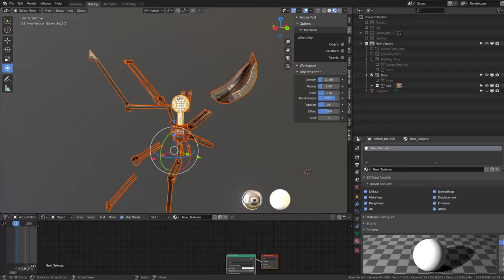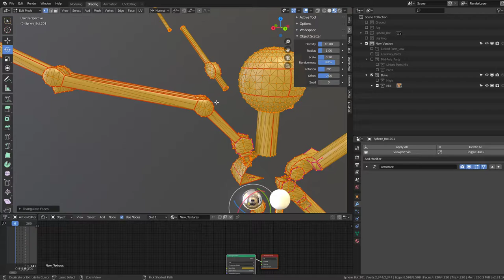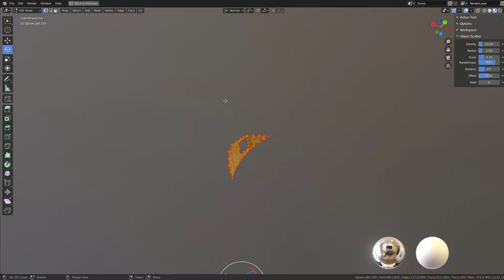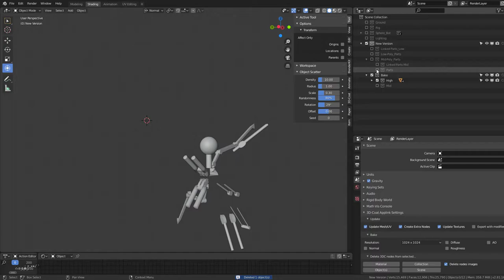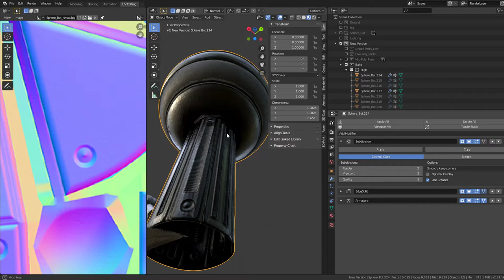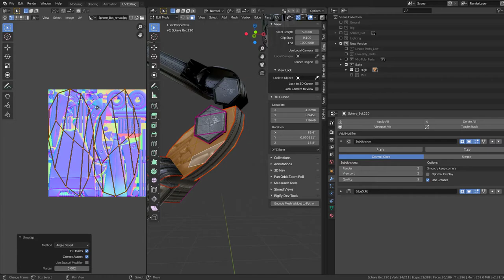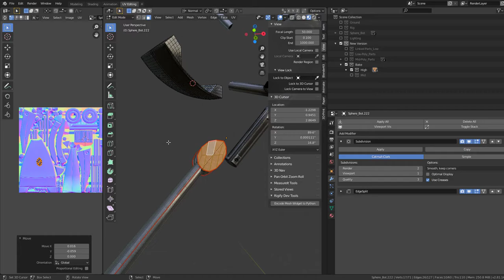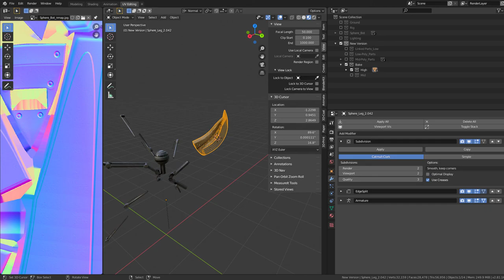Sphere-Bot Upgrade in Blender-2.81a (WIP-4) Creating the High-Poly Version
Creating the high-poly version for the texture baking process.